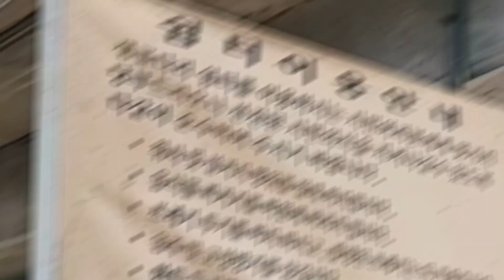국내여행 브이로그 전북 정읍 이렇게 시원한 곳이 있다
배낭 하나 달랑메고 떠난 전라북도 정읍 배낭여행
여름날 시원한 강물에 발담글수있는 쉼터가 있는 곳
정읍천 산책